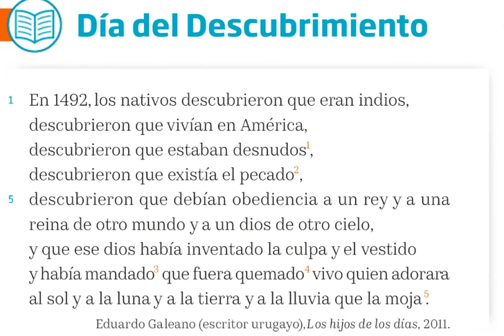día del descubrimiento